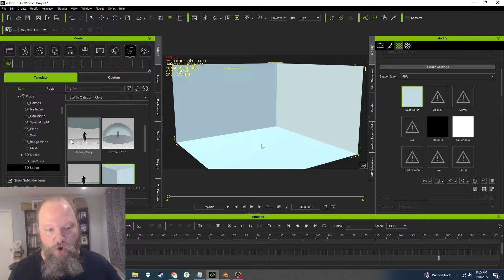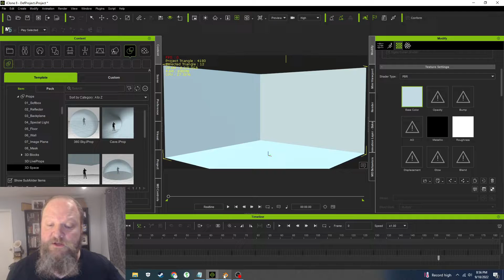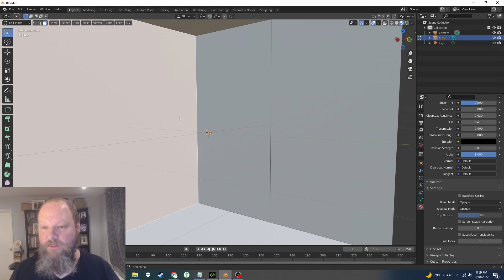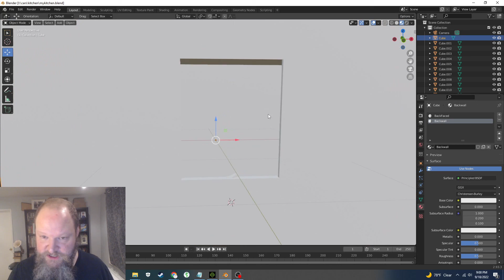3D Animation Quick Tip #1- Hiding exterior walls in Blender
When creating an interior scene it can be very helpful to hide the exterior walls and only show the interior walls.  This quick tutorial shows you how to do this and how to mix the effect showing one exterior wall (for a camera view through a window) while hiding the rest.

Created while working with Iclone but the Blender tip is useful on its own.